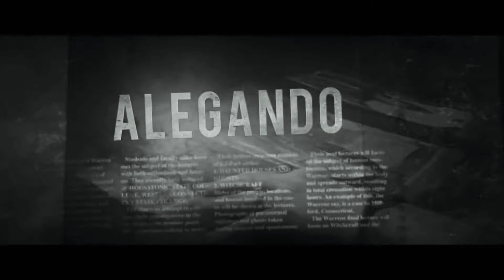Expediente Warren: Obligado por el Demonio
¿Quieres entretenerte viendo Películas de
Estreno/Netflix/HBO/Amazon Prime Video/Disney+/AppleTV+?
Pues 📽️ChorFlow📽️ es tú solución!!! Te ofrecemos películas y series GRATIS!!!

El único REQUISITO es que estés suscrito y nos hables al privado para pasarte la App gratis para que empieces a disfrutar del mejor contenido y todo ello GRATIS si cómo leen GRATIS no se lo pueden perder ¿A qué esperan?